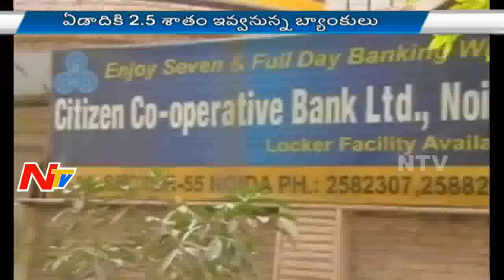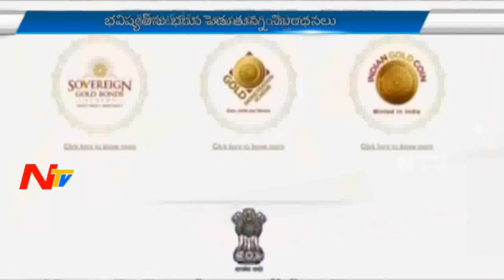PM Modi's Mega Gold Schemes - Story Board Part 03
The government announced the launch of a gold monetisation scheme and a sovereign bond plan that will give households and institutions the option to deposit the precious metal in banks and earn interest on its value.

The move is part of the government’s plan to channelise idle assets for productive use, wean people away from investing in gold and reduce costly imports.